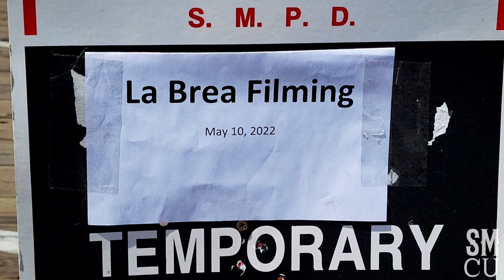Drone Films Over Pier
Beverly Hills Aerials fly a drone over the Santa Monica Pier on Tuesday, May 10, 2022. The footage is for NBC's hit TV series, "La Brea."